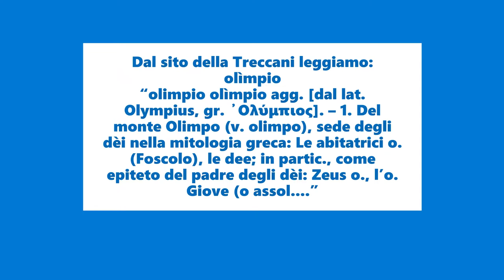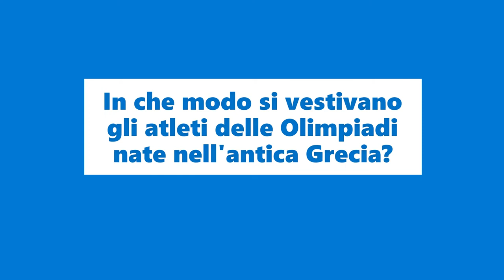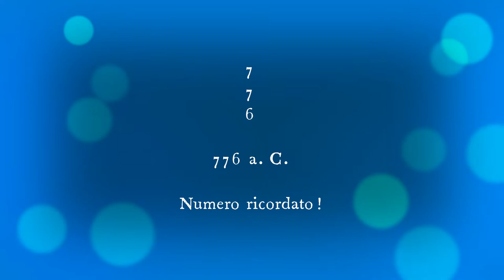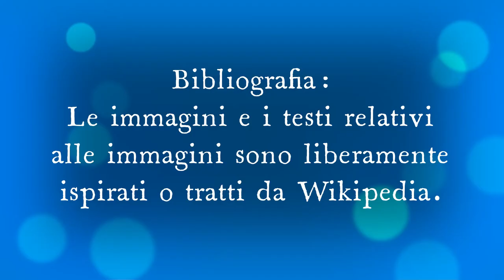A quale divinità erano dedicati i giochi olimpici